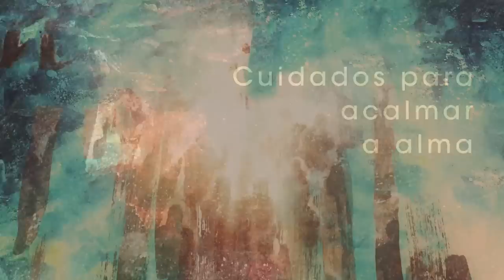Homilia Diária - Sábado Natividade de São João Batista.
O nascimento de João Batista é fonte de alegria e grande admiração; sobre o menino, cuja missão será conduzir todos a Jesus, estava "a mão do Senhor.